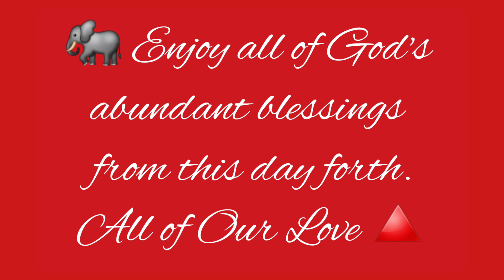Happy BIG 7-0 to our Special Soror Linda Barnes! 🔺️🐘 *I do not own any copyrights to the music*